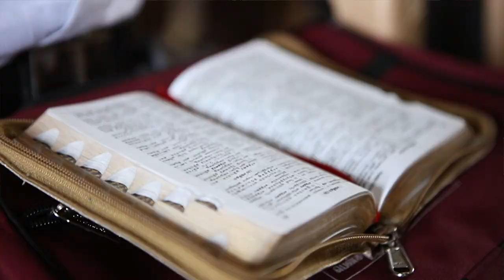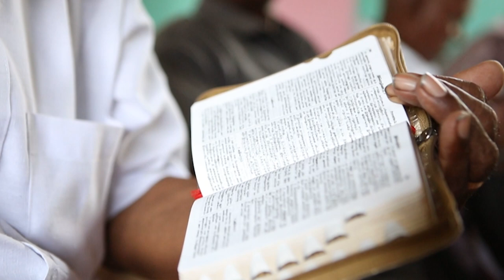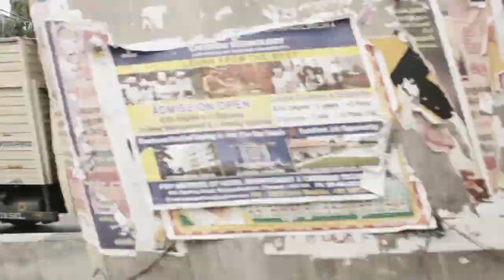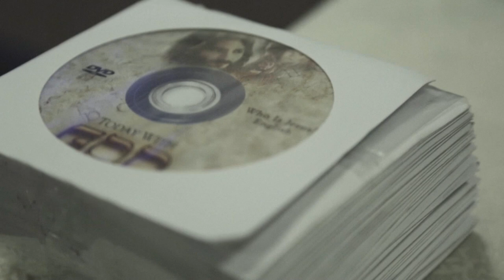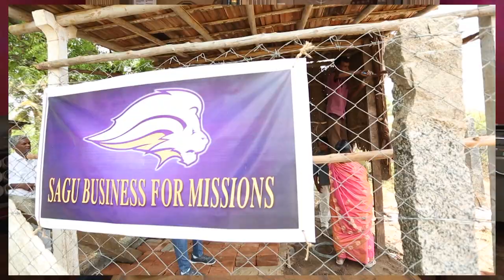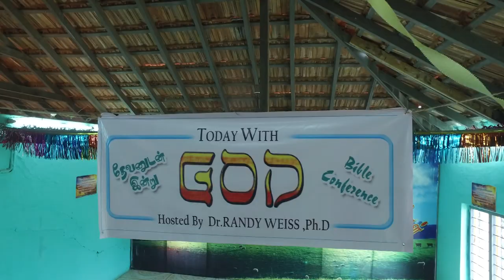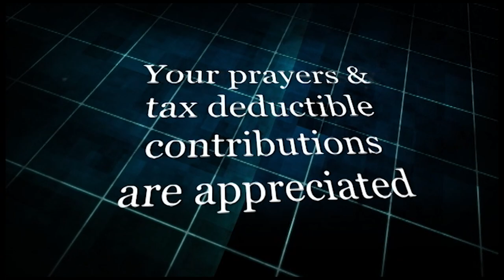Swapna Augustine: the Passionate Woman for India｜CrossTalk International: Sharing Christ in Context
Women in India need help. It's Swapna Augustine to the rescue with support programs, ministry, and so much more.